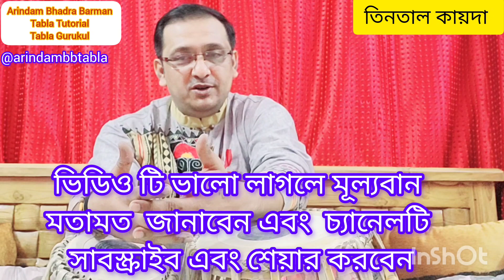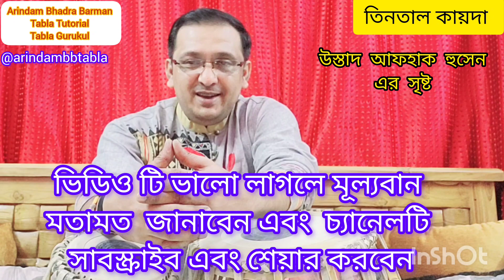Ustad Afhak Hussain Khan#Teentaal kaida Lucknow Gharana@arindambbtabla#Tabla Tutorial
Lucknow Gharana Teentaal kaida # Ustad Afhak Hussain Khan#Teentaal Tabla Lucknow Gharana @arindambbtabla#Tabla Tutorial for Beginers#hindustanimusic
 Tabla lesson 1# learn to play tabla
tabla training# tabla teaching# tabla basics# how to learn tabla# tabla bol, tabla tution# kahrwa laggi#tabla lessons# tabla basic bol# tabla tutorials# tabla lessons for beginners# teentaal tabla solo#learn tabla#tabla laggi# riyaz kaise kare# best tabla player#indianclassicalmusic
Tabla Lesson 1 For Beginners In Hindi# तबला बजाना सीखें# How to play tabla# Learn tabla for beginners#Tabla tutorial#Tabla beginners course#Download Tabla lessons# Tabla online#Tabla (Musical Instrument)# Tabla practice bol# তবলা বাজানো শুরুর বোল# বাড়িতে বসে তবলা বাজানো শেখা# তবলা বাজানোর নিয়ম# new tabla learning lesson#tabla cover
তবলায় হাতের গতি বাড়ানোর সঠিক নিয়ম#
tabla training# tabla teaching# tabla basics# how to learn tabla# tabla bol, tabla tution# kahrwa laggi#tabla lessons# tabla basic bol# tabla tutorials# tabla lessons for beginners# teentaal tabla solo#learn tabla#tabla laggi# riyaz kaise kare# best tabla player#